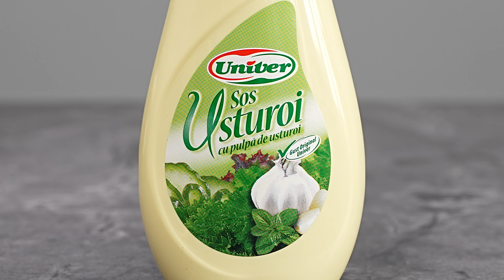Pui toscan în sos cremos, cu spanac și roșii uscate.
Pui toscan în sos cremos, cu spanac și roșii uscate, rețetă simplă, rapidă și gustoasă.

Reteta de piept de pui în sos alb, cu  cu spanac, roșii uscate și parmezan

Ingrediente pui toscan in sos cremos:
(pentru 4 persoane)
600 g piept de pui
1 lingurita sare
1 lingurita piper proaspat macinat
1 lingura oregano uscat
40 ml ulei de masline
1 ceapa medie
50 g rosii uscate la soare
1 lingurita sos de usturoi cu pulpa de usturoi Uiver
2 linguri ketchup dulce fara E-uri Univer
100 g baby spanac
400 ml smantana pentru gatit 32% grasime
40 g parmezan ras
Garnitura:
320 g tagliatelle